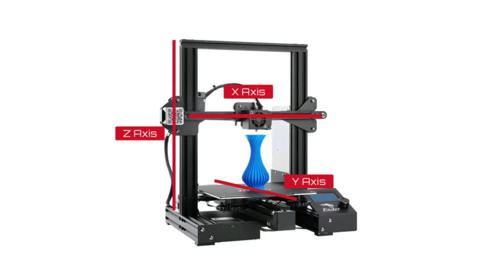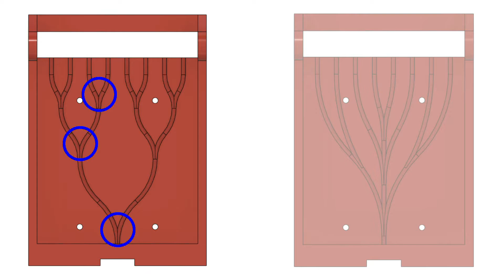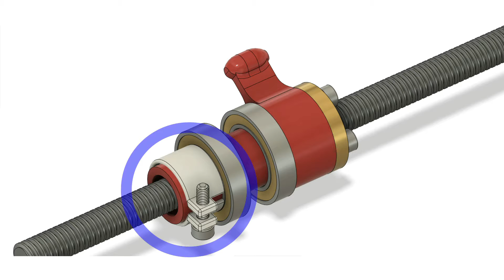Olympiades de Sciences de l'Ingénieur 2021 – EQUIPE 15 – Imprimante 3D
IMPRIMANTE 3D

Académie d’ORLEANS/TOURS

Lycée Blaise Pascal de Chateauroux